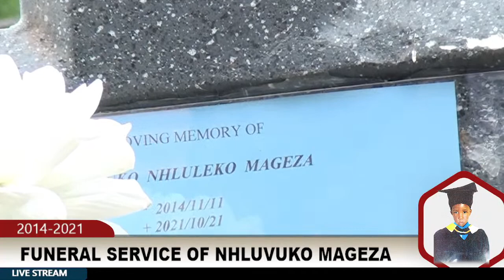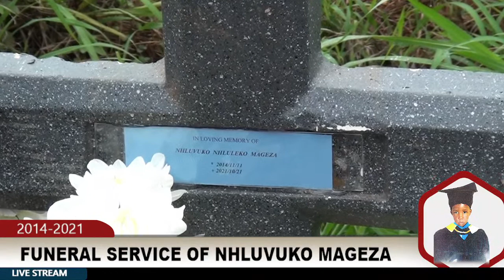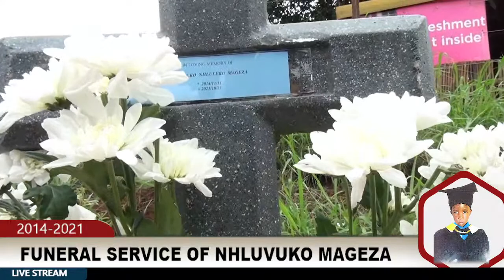Funeral Service of Nhluvuko Nhluleko Mageza